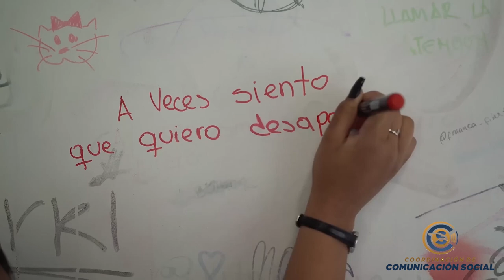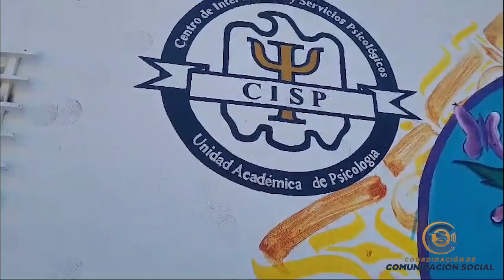Psicología, tiene XV Centros de Intervención y Servicios Psicológicos (Cips)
La Unidad Académica de Psicología, tiene    XV Centros de Intervención y Servicios Psicológicos (Cips)